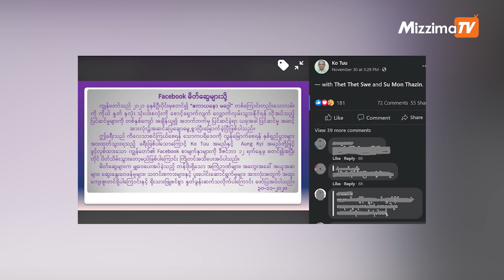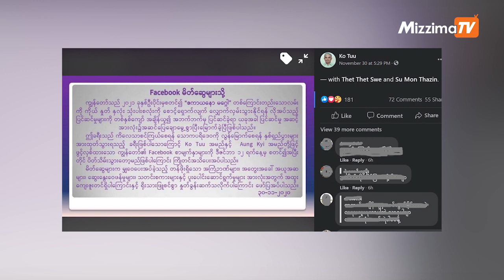ဦးအောင်ကြည် နုတ်ထွက်မှု နိုင်ငံရေး၊ စီးပွားရေး၊ လူမှုရေး ပြဿနာမရှိဟု ပြော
အဂတိလိုက်စားမှု တိုက်ဖျက်ရေး ကော်မရှင် ဥက္ကဋ္ဌ ဦးအောင်ကြည် ရာထူးသက်တမ်းမစေ့မီ နုတ်ထွက်တာမှာ နိုင်ငံရေးပြဿနာ၊ စီးပွားရေးပြဿနာ၊ လူမှုရေး ပြဿနာ ဘာမှ မရှိဘူးလို့ နိုင်ငံတော် သမ္မတရုံးပြောရေး ဆိုခွင့်ရှိသူ ဦးဇော်ဌေးက ပြောပါတယ်။

တည်းဖြတ် - ဇော်မင်းထွေး

တင်ဆက် - ချိုဇင်မာဝင့်